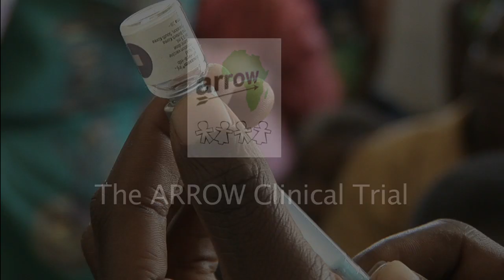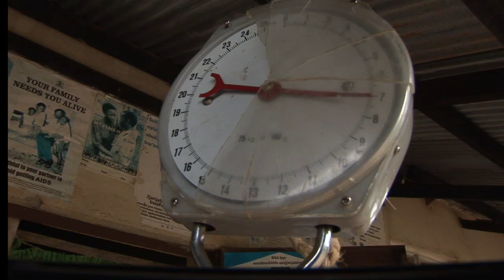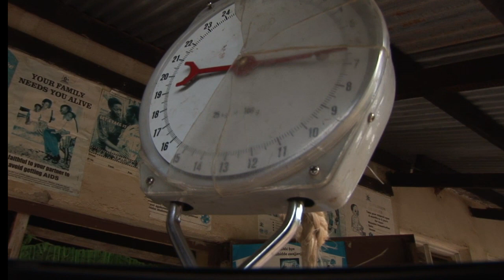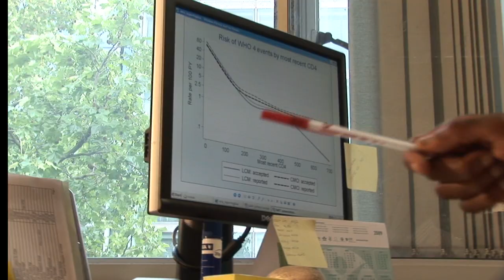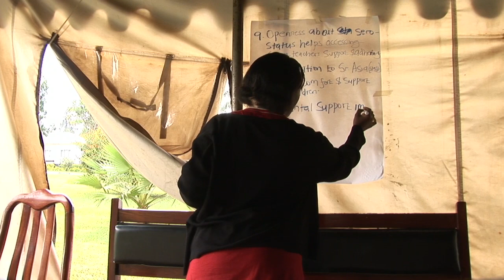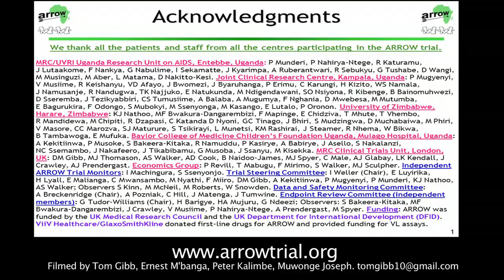The ARROW clinical trial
Results from a five year randomised controlled trial in Africa, funded by the Medical Research Council and the Department for International Development, have shown that replacing routine lab tests with those based on an ongoing clinical assessment could help more children with HIV get treatment.